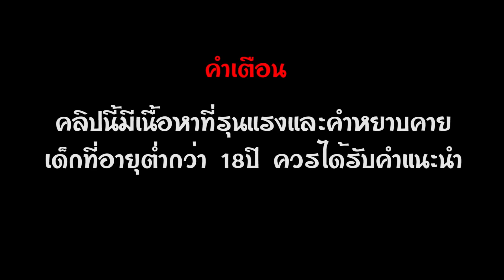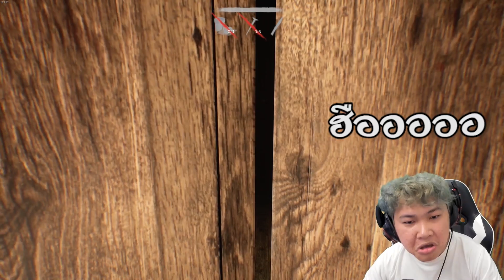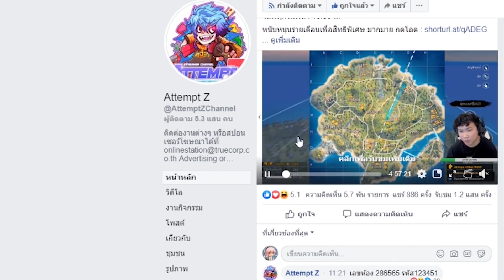คนด่าผี | EP.3 | ผีผมสาหร่าย!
ติดตามข่าวสาร และ Live สดที่  FACEBOOK